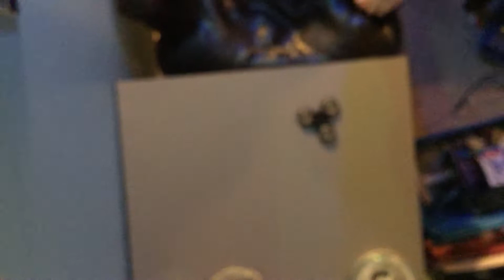I got my Fidget spinet